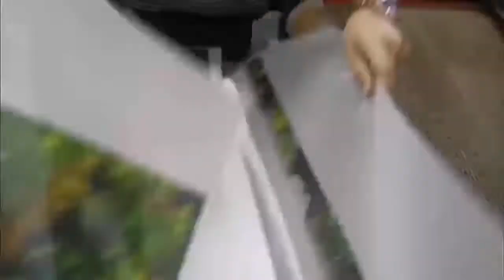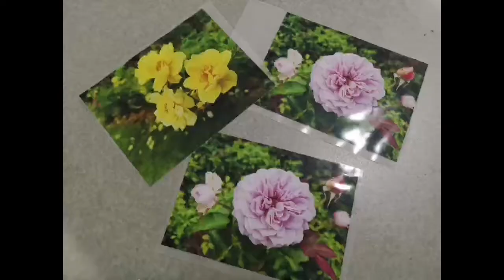HOW TO PRINT PHOTO BY DTF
DTF PRINT PHOTO. COMPARE CUSTOMER'S DOUBLE SIED MATTE AND OUR DOUBLE SIDE MATTE AND SINGLE SIDE FILM. OUR COLORS ARE BRIGHTER THAN CUSTOMER'S
IF YOU WANT TO KNOW MORE, PLEASE CONTACT WHATSAPP/WECHAT: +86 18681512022